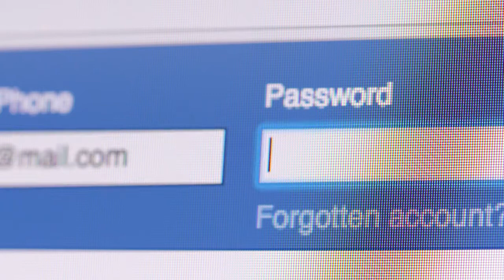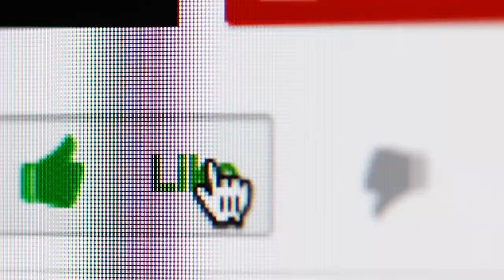Why You're Addicted To Social Media